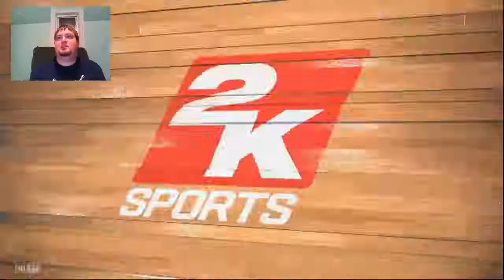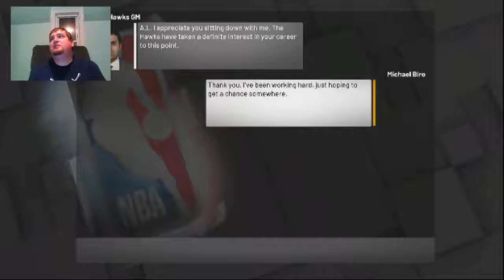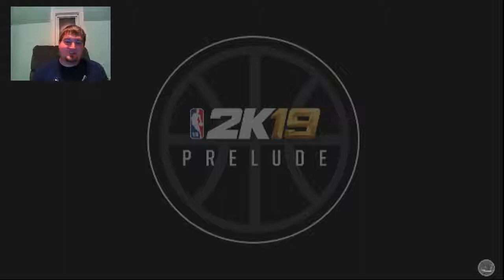The Journey to 2K Pro Pt 8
This begins my journey to becoming a NBA 2K19 Professional. Watch as I live stream on Twitch and upload on YouTube and Facebook.